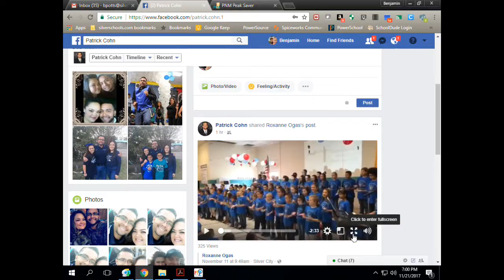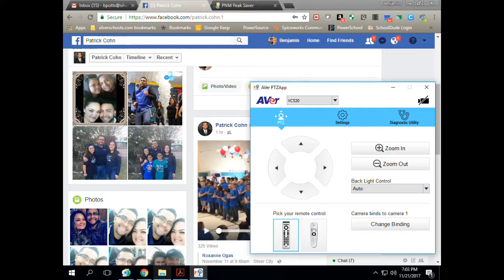SCS Board of Education - November 21, 2017 Regular Meeting